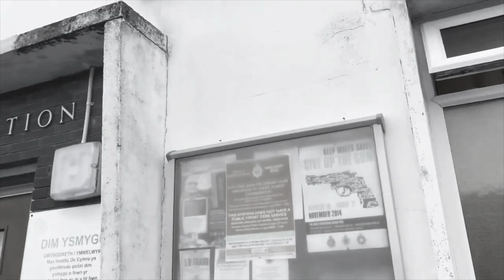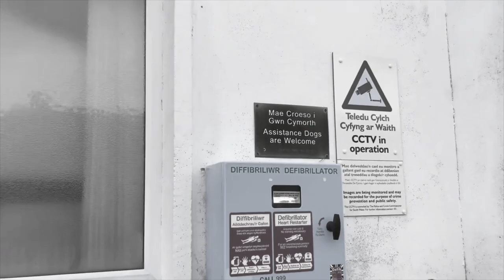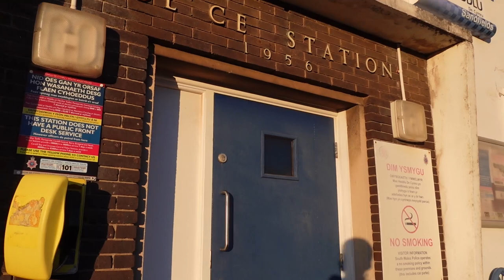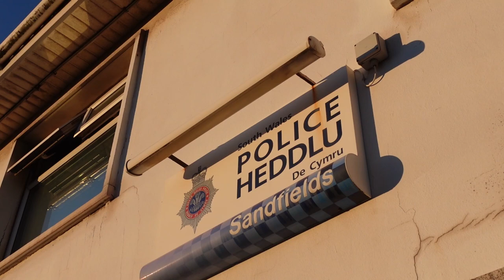Sandfields Police Station (Revisit)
What is going on everybody, this is TGA, and in this video, we're at Sandfields Police Station in Port Talbot, we visited this location in our very first video, however there wasn't anyone about, different story in this video, but still overall went well.